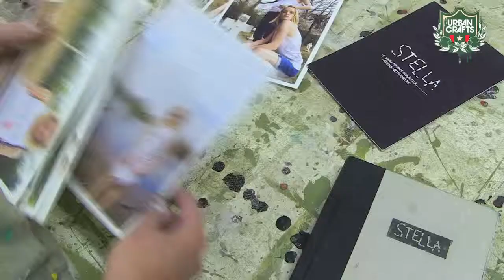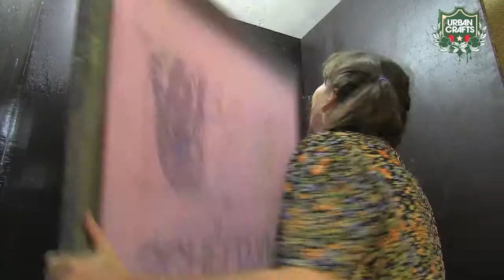Katrien Gilis - Zeefdrukken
STELLA maakt unieke prints op allerhand textiel voor jong en oud. In alle kleuren van de regenboog.